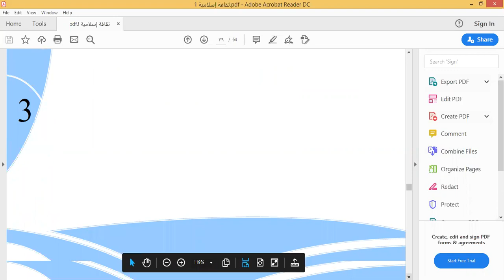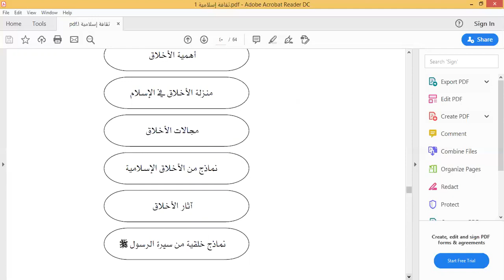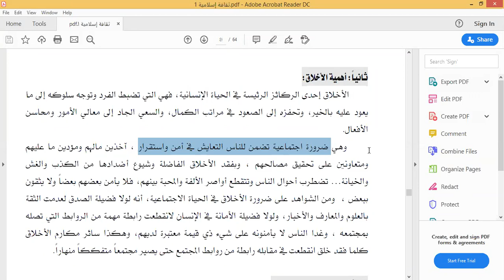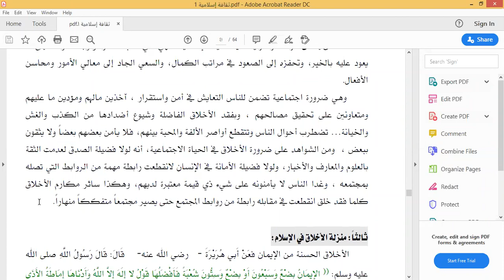2020-07-15 المستوي الاول _ثقافه اسلامية_علي نشيلي